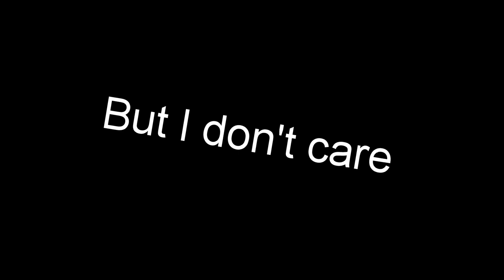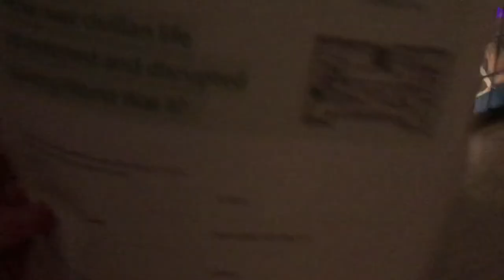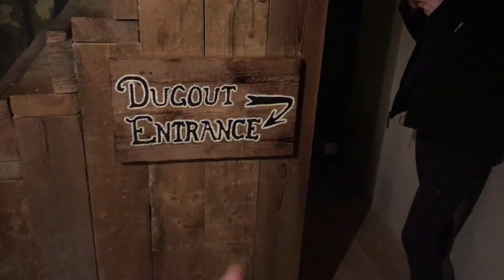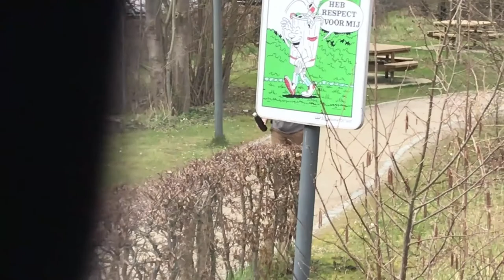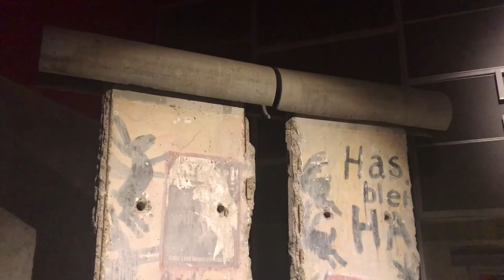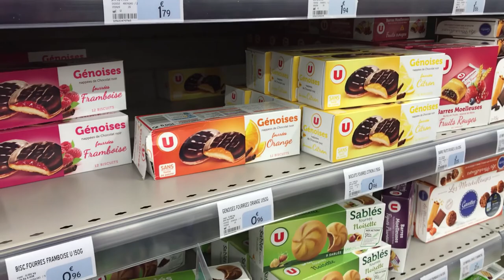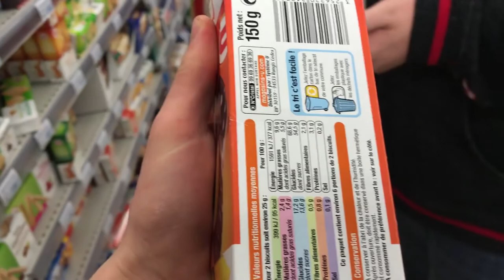Europe Trip Vlog 2018 Part 1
i dont know when ill start part 2